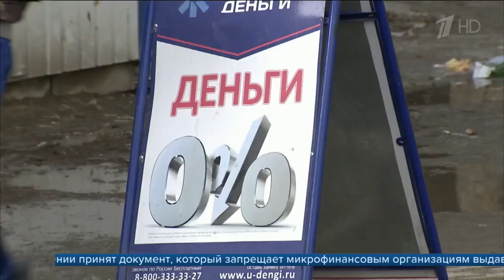Защита интересов заемщиков была на повестке Госдумы